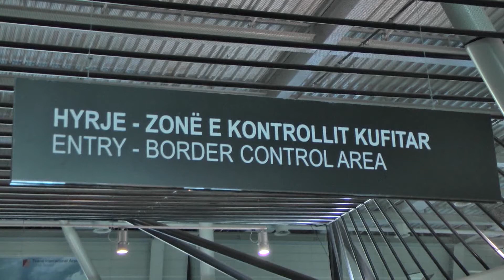A1 Report - Donin azil politik në Francë me dokumente false, pranga 4 persona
TIRANE - Katër persona, mes të cilëve tre pjestarë të një familje,  janë arrestuar në flagrancë në aerportin “Nënë Tereza” nga Policia e Tiranës, pasi në bashkëpunim me njëri-tjetrin, kanë përdorur dokumenta të falsifikuara për të kërkuar azil politik në Francë.

Sipas policisë, arrestimi i tyre u krye pasi, nga hetimet e realizuara me metoda proaktive, ka  rezultuar se këta persona përdornin dokumenta të falsifikuar, për të kërkuar azil në Francë, përmes pagesës në shuma të konsiderueshme, deri në destinacionin përfundimtar.

Gjithashtu nga kontrolli i ushtruar, u sekuestruan një sërë dokumetacionesh të falsifikuara në emër të shtetasve të ndryshëm, në bagazhin e Tahsim Shimës, dokumenta të cilat do të përdoreshin për azil në vendet e Bashkimit Europian, nga familja Çerpja.

Po ashtu, gjatë ecurisë së hetimit ka rezultuar se Tahsim Shima, ka krijuar një skemë mashtrimi për organizimin dhe dërgimin drejt vendeve të Bashkimit Europian, për përfitimin azili.

Nga hetimi i kryer për të arrestuarit e mësipërm, rezultoi se familja Çerpja do të udhëtonte me linjen ajrore ‘ADRIA Airëays’, me destinacionin Frankfurt Gjermani dhe më pas Francë.